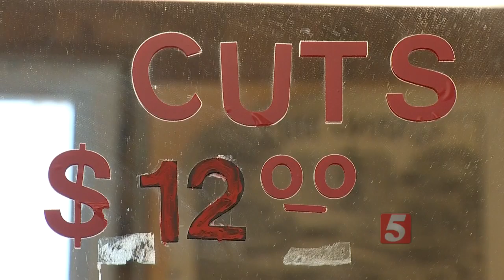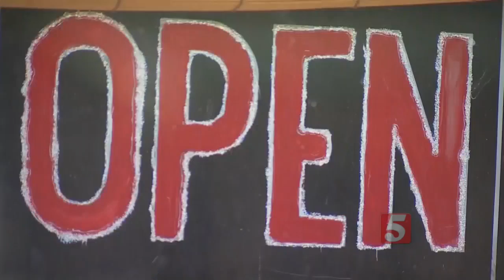GM To Invest $148 Million In Spring Hill Plant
Representatives with General Motors have announced they have plans to invest $148 million at their Spring Hill Manufacturing plant.